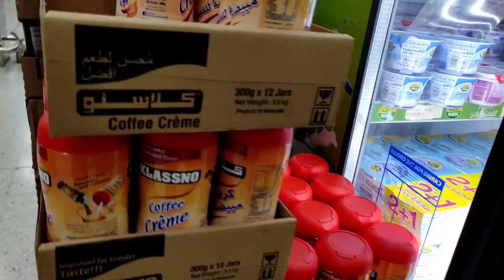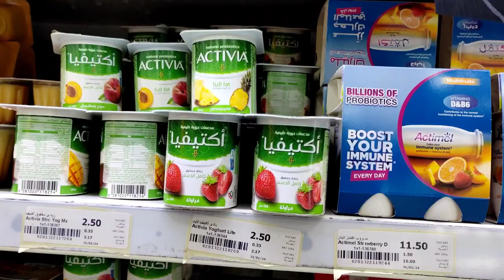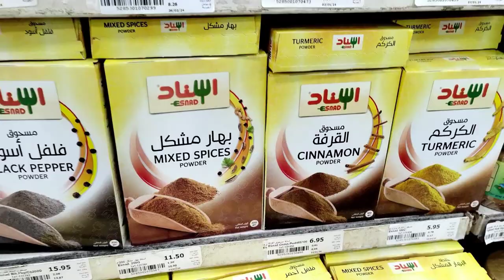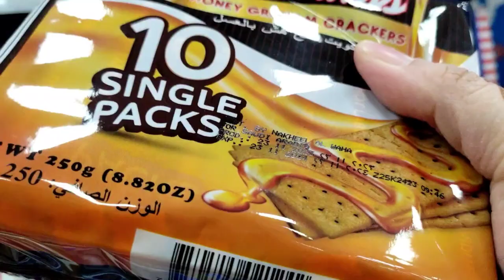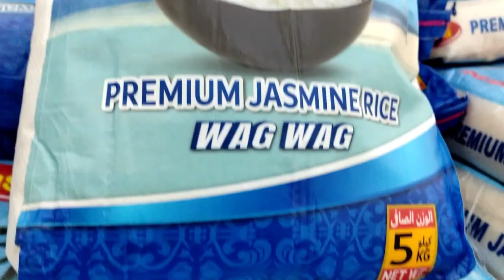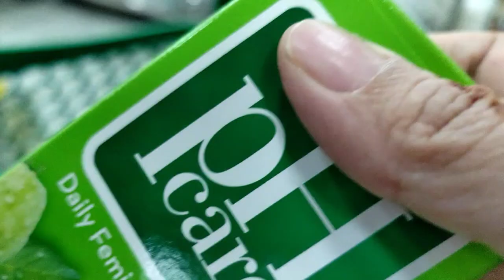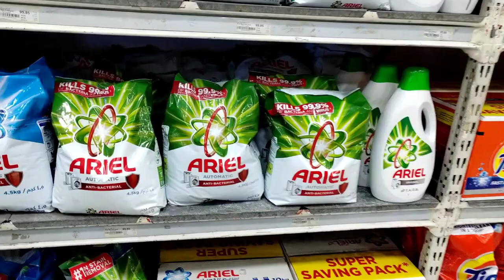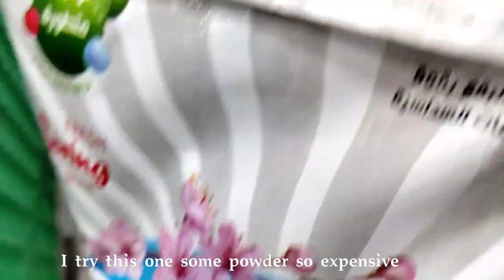Daily Cat's Life living in Makkah/jeddah | Grocery shopping🛒🛍️| Cooking Breakfast|Living Alone Vlog